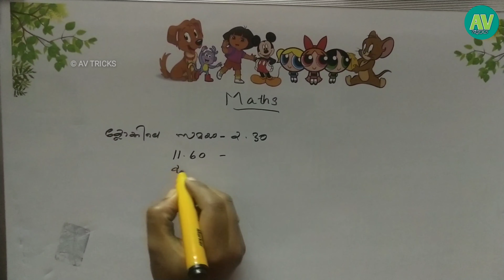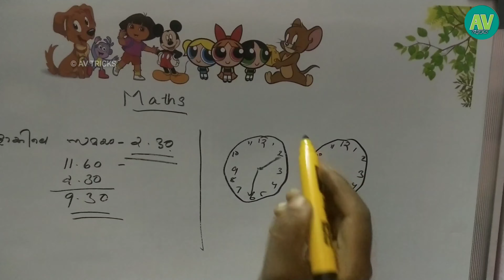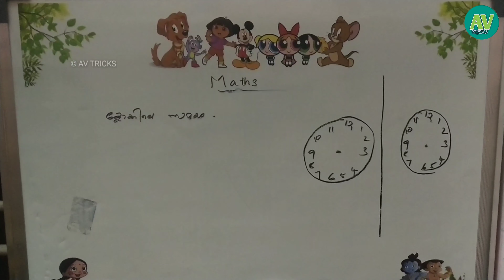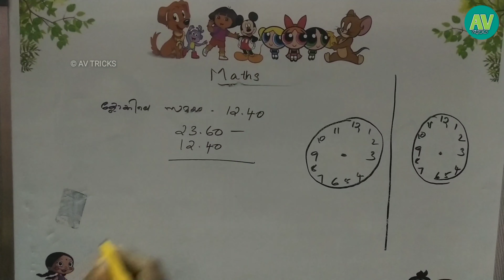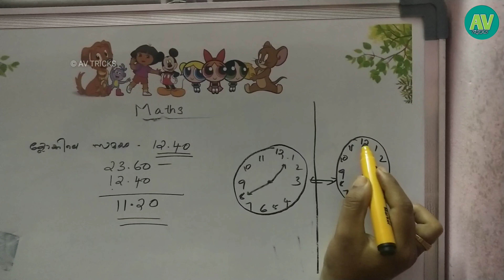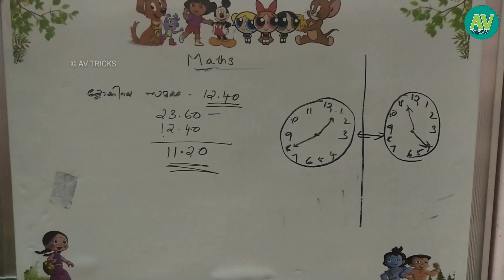ഇനി ഇത് നിങ്ങൾ ഒരിക്കലും തെറ്റിക്കില്ല🔥ക്ലോക്കിലെ പ്രതിബിംബം || psc maths malayalam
how to solve psc maths question clock easy tips

Maths square tricks in malayam ,
Psc maths ,
Psc maths in malayalam,
Math 2 digit multiplication  tricks,
Math 3 digit multiplication  tricks,
Math 4 digit multiplication  tricks,
Math short tricks
Math short tricks number system,
Age short tricks,
Average short tricks,
Math short tricks for ssc,
Maths short tricks for ibps,
Math short tricks for ldc,
Maths short tricks for lgs,
Counting figures
Counting triangles
Counting shapes
Counting stars,
Figures counting,
Reasoning  questions in malayalam,
Counting questions in malayalam,
Reasoning counting figures,
Fast maths calculation tricks in malayalam,
Mental math tricks,
Easy maths ,
Math division,
Maths calculation ,
Maths syllabus,
Maths questions,
Calculation tricks,
Maths easy multiplication,
Math topic,
Maths addion tricks,
Maths substraction tricks,
Maths multiplication tricks,
Maths division tricks,
Maths basic,
Math academy,
Math by mahendra guru,
Math tricks for beginners,
Math for beginners,
Math cube in malayalam ,
Math cube,
Math cube root,
Math channel,
Math formula,
Math fractions,
Maths tricks in tamil,
Maths games,
Maths tricks english,
Maths tricks in telungu,
Maths tricks in hindi,
Maths lessons,
Math lcm,
Math percentage tricks,
Maths percentage tricks in malayalam,
Maths easy percentage tricks,
Maths solutions,
Maths square tricks,
Maths solutions in malayalam,